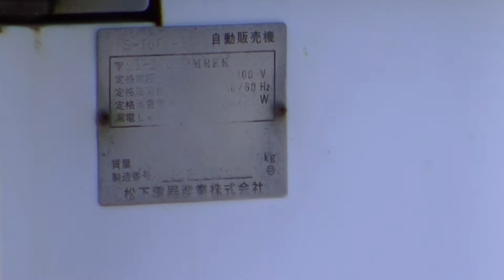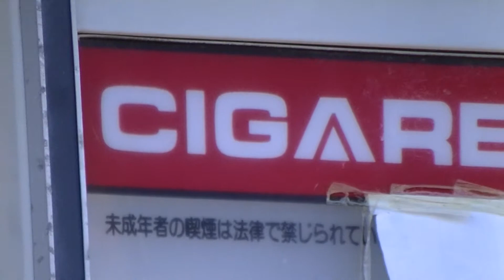【Tobacco】松下電器製 廃 自動販売機